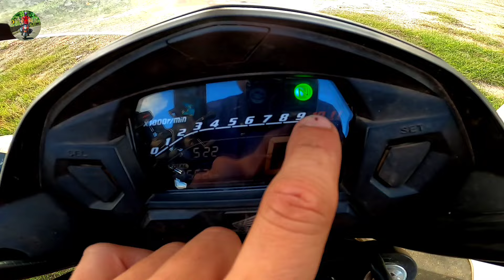CG EQUIPADA PARA VIAGENS LONGAS COM BAULETOS LATERIAS veja só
Olá, me chamo Deyves Joanella Dassi tenho 23 anos e estou dando a volta ao Brasil, passando por todos Estados e também fazendo os 4 pontos extremos do país, minha motocicleta é uma cg Titan 160 2022.

CASO QUEIRA ME AJUDAR A SEGUIR EM FRENTE CADA VEZ MAIS FIRME E FORTE CONFIRA MINHA LOJINHA NO INSTAGRAM 😃, LA VENDO BONÉS, CHAVEIROS, ADESIVOS E CORDÃO PARA CHAVES

CONTRIBUA COM O CANAL FAZENDO UM PIX ✅

conta Sicredi
Agência: 0812
Conta: 41741-1
Nome: Deyves Joanella Dassi
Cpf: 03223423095